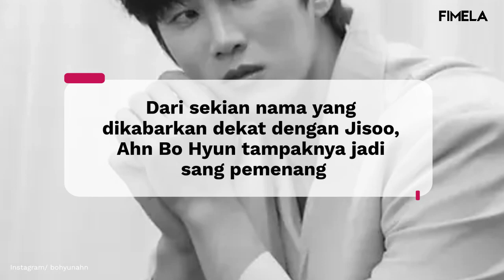Potret Ahn Bo Hyun, Sosok yang Disebut Pacar Jisoo BLACKPINK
Ahn Bo Hyun dan Jisoo BLACKPINK jadi couple tak terduga, intip karisma sang aktor berikut.